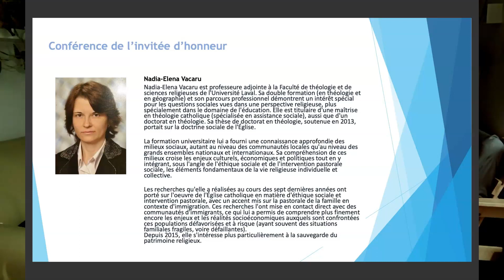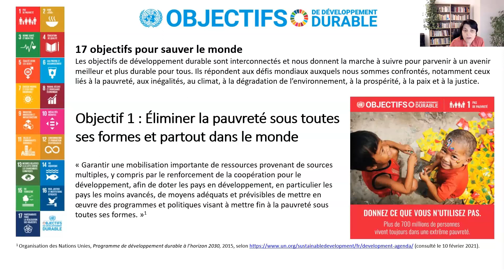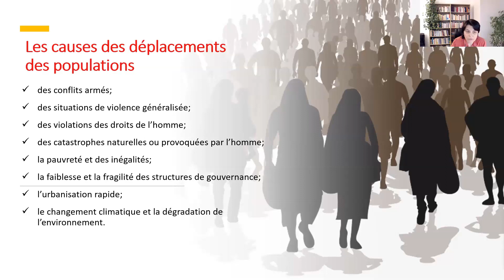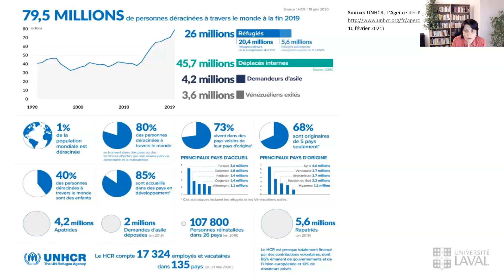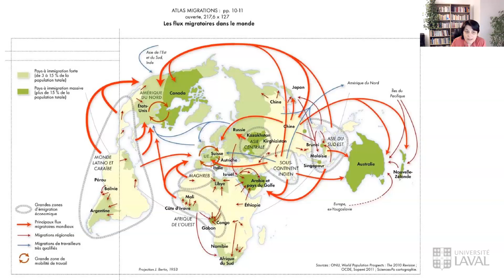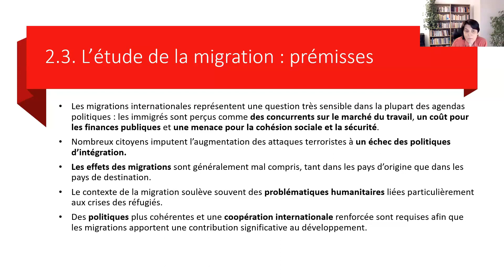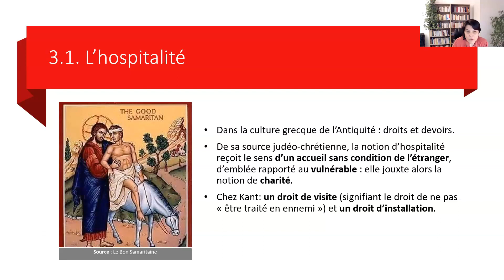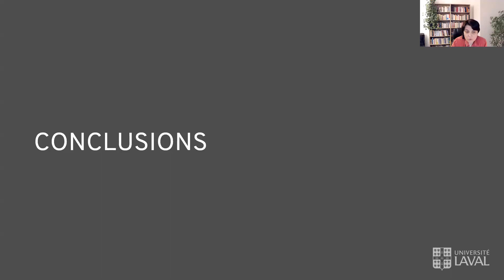Risque de pauvreté et d'exclusion dans le contexte de la migration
Colloque étudiant de l'IDÉA 2021
Invitée d'honneur - Nadia-Elena Vacaru

Nadia-Elena Vacaru est professeure adjointe à la Faculté de théologie et de
sciences religieuses de l'Université Laval. Sa double formation (en théologie et en géographie) et son parcours professionnel démontrent un intérêt spécial pour les questions sociales vues dans une perspective religieuse, plus spécialement dans le domaine de l'éducation. Elle est titulaire d'une maîtrise en théologie catholique (spécialisée en assistance sociale), aussi que d'un doctorat en théologie. Sa thèse de doctorat en théologie, soutenue en 2013, portait sur la doctrine sociale de l'Église.

La formation universitaire lui a fourni une connaissance approfondie des
milieux sociaux, autant au niveau des communautés locales qu'au niveau des grands ensembles nationaux et internationaux. Sa compréhension de ces milieux croise les enjeux culturels, économiques et politiques tout en y intégrant, sous l'angle de l'éthique sociale et de l'intervention pastorale sociale, les éléments fondamentaux de la vie religieuse individuelle et collective.

Les recherches qu'elle a réalisées au cours des sept dernières années ont
porté sur l'œuvre de l'Église catholique en matière d'éthique sociale et intervention pastorale, avec un accent mis sur la pastorale de la famille en contexte d'immigration. Ces recherches l'ont mise en contact direct avec des communautés d'immigrants, ce qui lui a permis de comprendre plus finement encore les enjeux et les réalités socioéconomiques auxquels sont confrontées ces populations défavorisées et à risque (ayant souvent des situations familiales fragiles, voire défaillantes). Depuis 2015, elle s'intéresse plus particulièrement à la sauvegarde du patrimoine religieux.